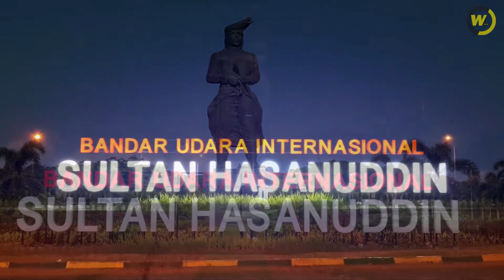BANDAR UDARA INTERNASIONAL SULTAN HASANUDDIN